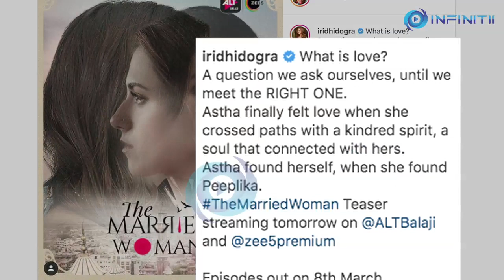A Married Woman | Ridhi Dogra Unveils The First Look Poster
Actress Ridhi Dogra took to Instagram and and dropped a stunning first look poster of her forthcoming series, 'The Married Woman', that also starrs Monica Dogra.

The series is helmed by Tanveer Bookwala and based on book written by Manju Kapur.

Ridhi on Instagram wrote:

A question we ask ourselves, until we meet the RIGHT ONE.
Astha finally felt love when she crossed paths with a kindred spirit, a soul that connected with hers.
Astha found herself, when she found Peeplika.
TheMarriedWoman Teaser streaming tomorrow on @ALTBalaji and @zee5premium
Episodes out on 8th March..."
'A Married Woman', written by Manju Kapur, is a story of Astha, a middle-class Delhi woman with kids and a loving husband, who gets into an unconventional relationship with a younger woman. The story is set at a time of political and religious turmoil. The book is set against a backdrop of the Babri Masjid demolition in 1992.

This is not the first time that Ekta Kapoor has chosen Manju Kapoor’s book for screen adaptation. Yeh Hai Mohabbatein was based on Kapur’s popular book 'Custody'.